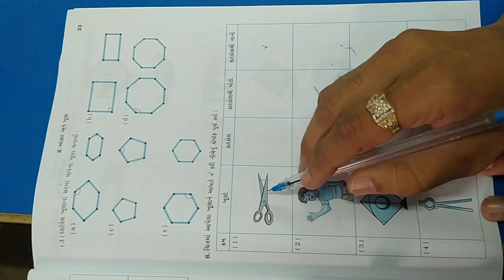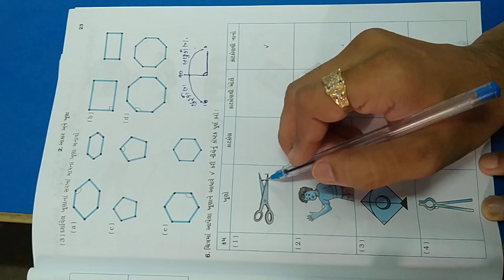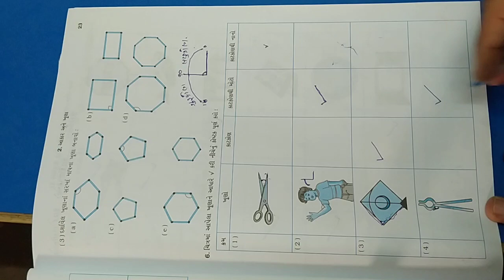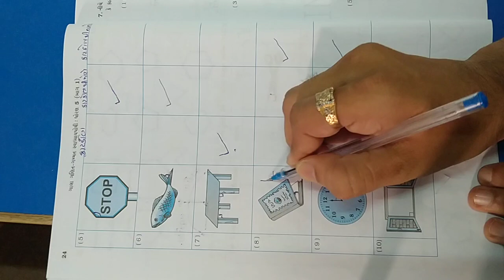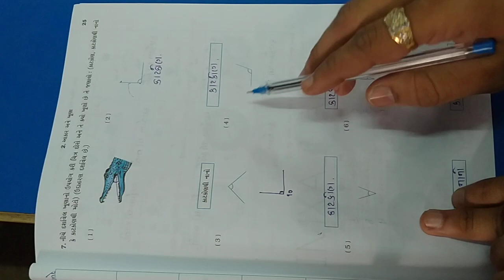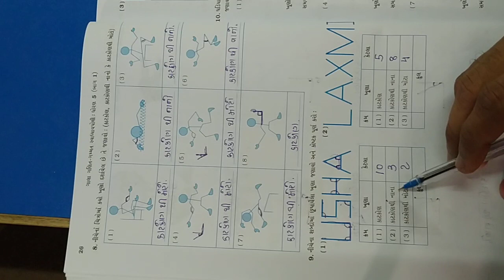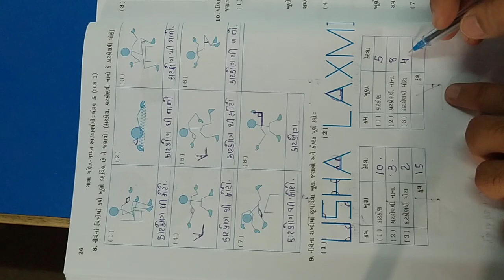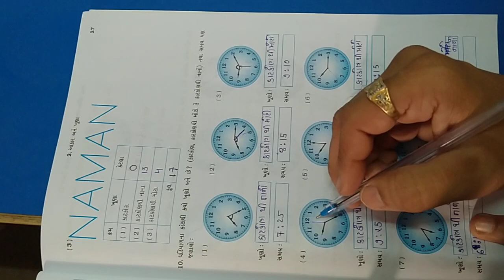ધોરણ : ૫ ગણિત. તા : ૧૭/૯/૨૦૨૦